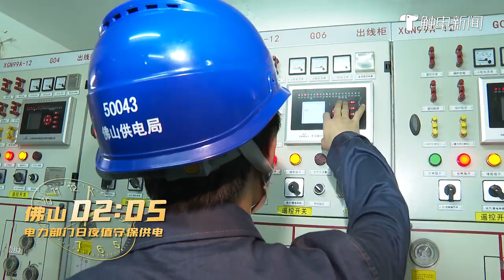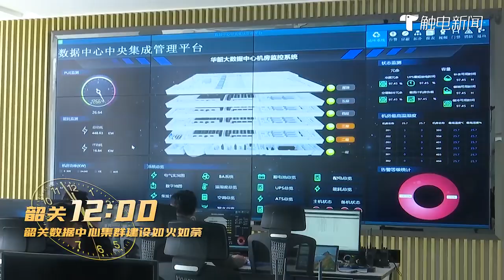广东经济24小时：昼夜交替间，“烟火气”里涌动着高质量发展活力